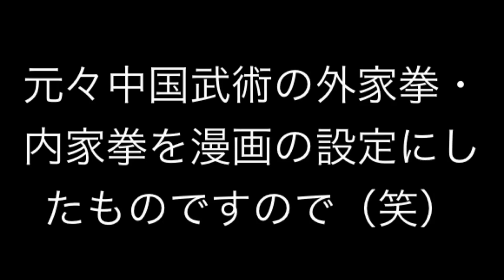【中国武術・カンフー基本講座】外家拳と内家拳の違いについて！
どうもみなさん！yasuchin mao（ヤスチン マオ）です（笑）今回は外家拳と内家拳の違いについて簡単に説明してみました！わかりやすいように、ジャンプ漫画のキャラで例えたりしています（笑）                                         Twitter@YasuchinM